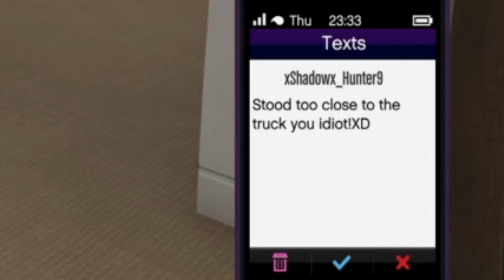The Heist: A Golden Oppertunity (a GTA V improv roleplay)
In this story, matt gets into some trouble with a mysterious Mafia leader. Now the Leader has given matt a job...This can end well